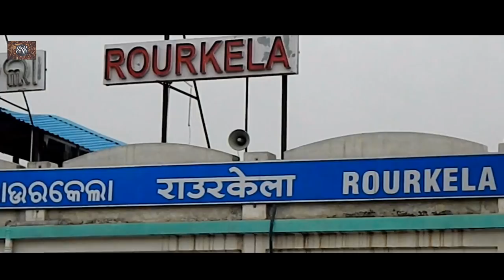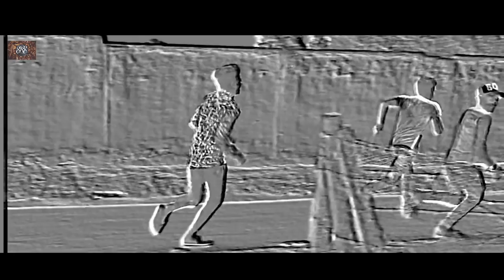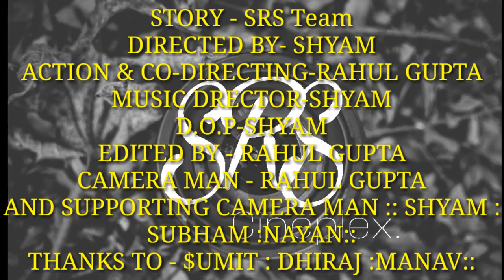WARIYAAN || SRS CINEPLEX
Presenting full video song "Allah Waariyan" from movie Yaariyan in voice of Shafqat Amanant Ali. The music and lyrics are penned by Arko Pravo Mukherjee.

 The movie is directed by Divya Khosla Kumar, produced by Bhushan Kumar
 Song: ALLAH WAARIYAN
Movie: YAARIYAN
 Singer: SHAFQAT AMANAT ALI
Lyrics: ARKO PRAVO MUKHERJEE
Music Label: T-SERIES
Mixed and Mastered: ERIC PILLIAI (Future Sound Of Bombay)
Cover video -
 LEAD CAST :
 SUBHAM THAKUR
$UMIT GUPTA
AAKASH PANIGRAHI

CAST : GURU DEV / SAKTIMAN PASWAAN
BASANT PASWAAN
AASHIS SAH
STORY -  SRS TEAM
DIRECTED BY SHYAM
ACTION & CO-DIRECTING : RAHIUL GUPTA
 MUSIC DRECTOR : SHYAM
D.O.P : SHYAM
EDITED BY : RAHUL GUPTA
 CAMERAMAN : RAHUL GUPTA  AND SUPPORTING CAMERA MAN: SHYAM SUBHAM NAYAN
THANKS TO
$UMIT : DHIRAJ : MANAV ::

Song - YAARIYAN HD Allah Waariyan